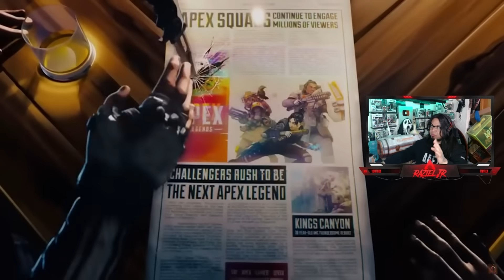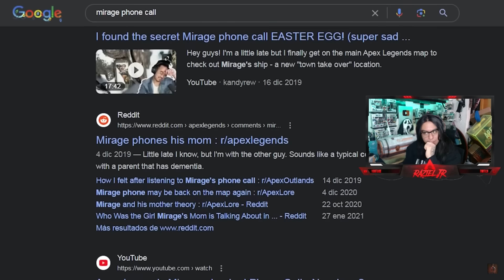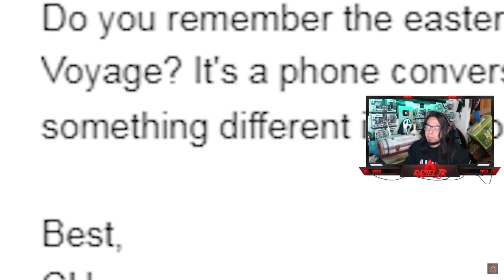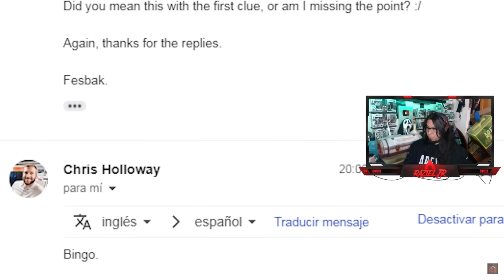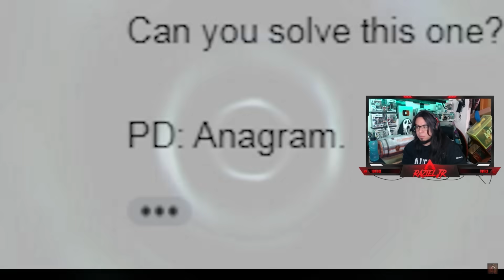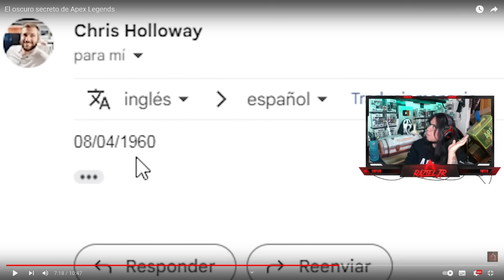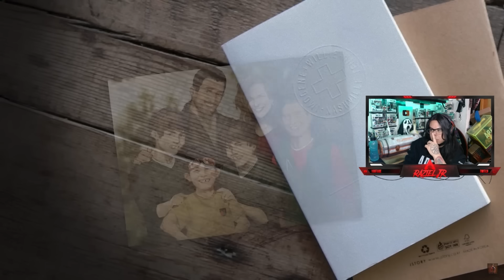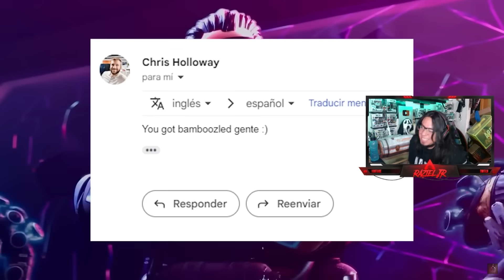Reaccionando a "El oscuro secreto de Apex Legends" ¡Lo cambia todo...!